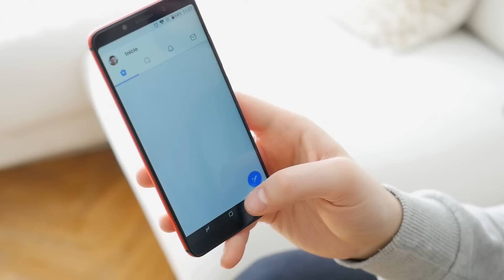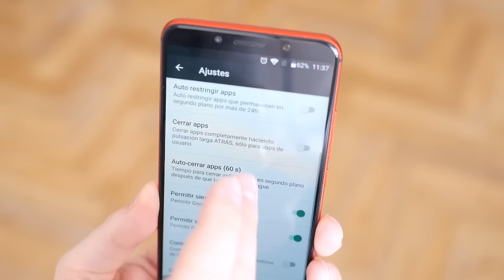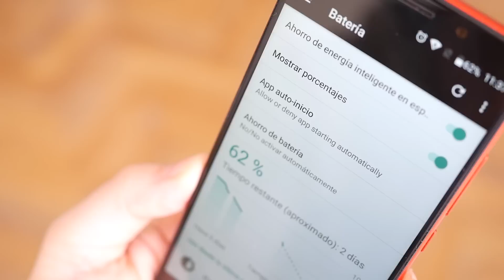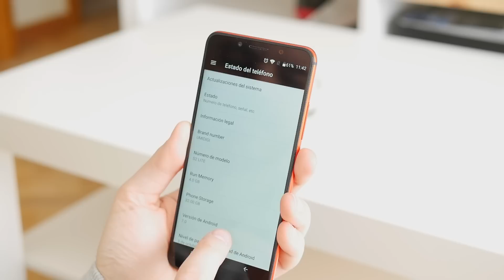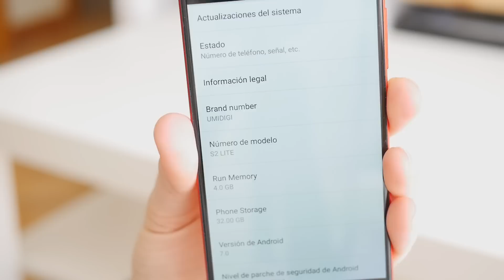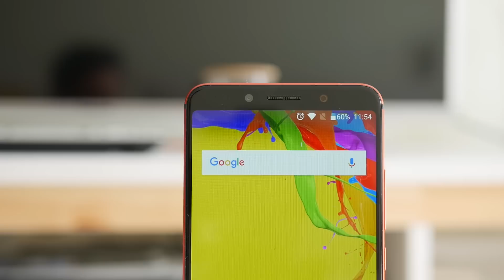¿MÓVIL BARATO por 130 euros? UMIDIGI S2 Lite!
¿Qué móvil comprar por 130 euros? Probamos el Umidigi S2 Lite al completo, un movil que por diseño, especificaciones internas y precio final, te va a interesar seguro.

Te lo mostramos al completo en este análisis, ¡no te lo pierdas!